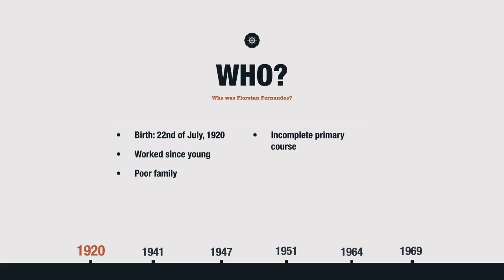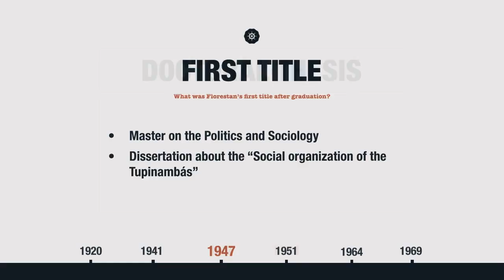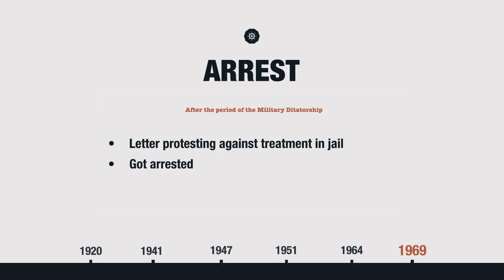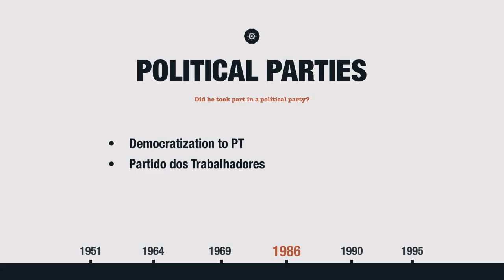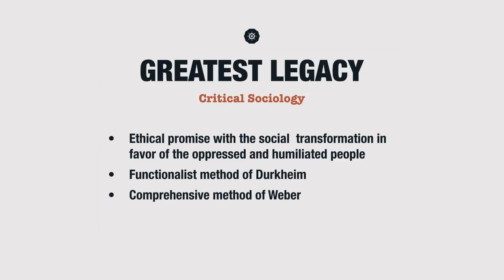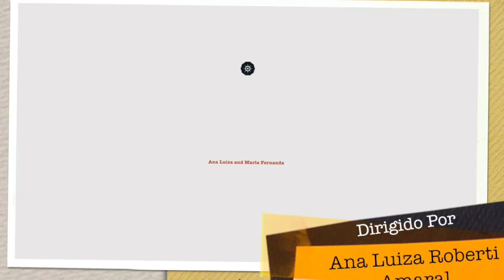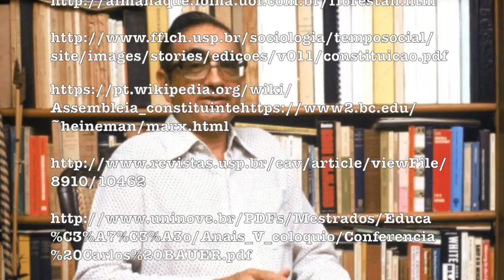THE SOCIOLOGY OF FLORESTAN FERNANDES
This is a short movie with the most important facts about the life of Florestan Fernandes and what he did for sociology.